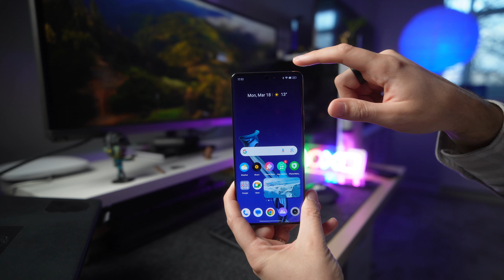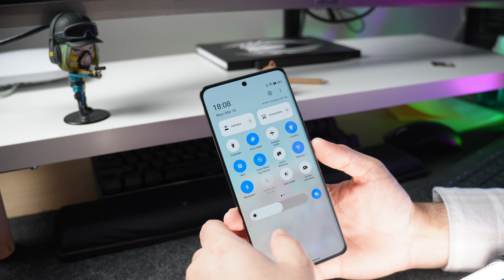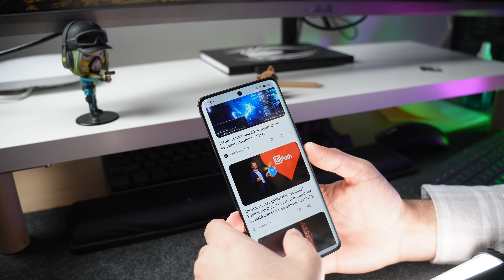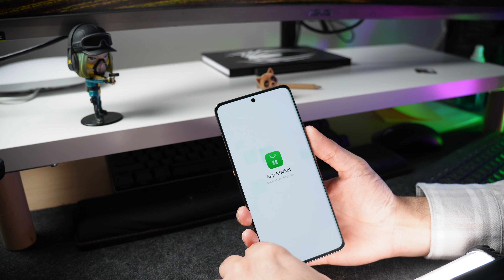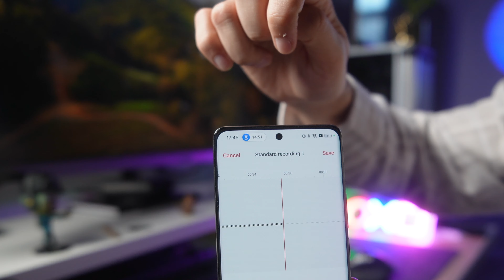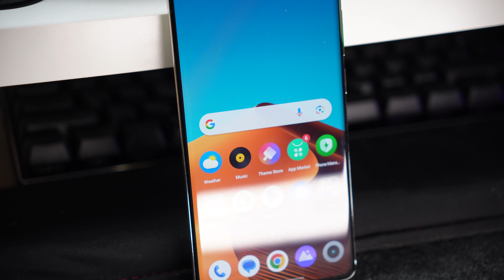REVIEW realme 12 Pro+ 5G: ce primești de banii ăștia? Merită?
REVIEW realme 12 Pro+ 5G: design premium, cameră periscop 64 MP

În această recenzie, află dacă realme 12 Pro+ 5G merită banii! Vom analiza caracteristicile și performanța acestui telefon pentru a vedea dacă este o achiziție bună sau nu.